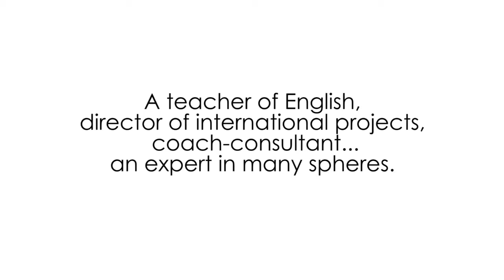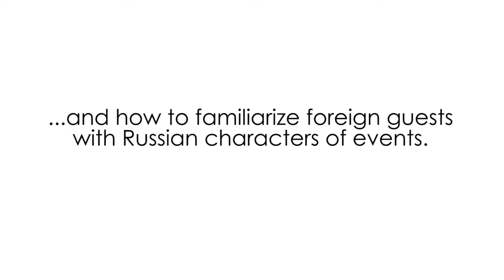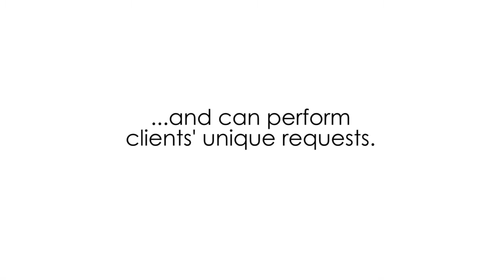Ведущий на английском Олег Петров / Oleg Petrov - a toastmaster (mini-version of interview)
Мини-версия интервью с ведущим на английском и португальском языках Олегом Петровым. Олег ведет свадьбы, корпоративные праздники, юбилеи, презентации и другие торжества как в России, так и за рубежом.
Место проживания - Москва.
Смотрите полную версию интервью с ведущим.
Если вы ищете ведущего на свадьбу, праздник на русском языке, вам поможет каталог

It's a brief version of interview with Oleg Petrov - a master of ceremonies.

You can invite the toastmaster for your wedding, corporate event, presentation or private party, just call us or send us e-mail.

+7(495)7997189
Moscow, Russia